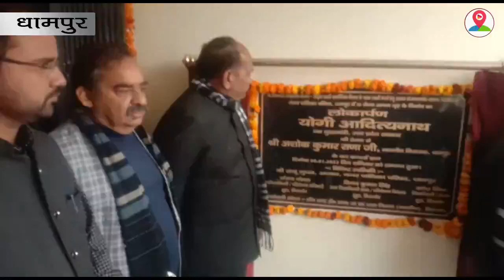बिजनौर में नगरपालिका परिषद द्वारा लाखों रुपए की लागत से बनवाए गए रैन बसेरे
बिजनौर जनपद के धामपुर में रेलवे फाटक के नजदीक नगरपालिका परिषद द्वारा लाखों रुपए की लागत से बनवाए गए रैन बसेरे का आज भाजपा विधायक अशोक कुमार राणा ने फीता काटकर उद्घाटन किया।,,,,,,,,दरसअल बिजनौर के धामपुर में नगरपालिका परिषद द्वारा बनवाया गया रेन बसेरा लगभग एक करोड़ 62 लाख रुपए की लागत से तैयार हुआ है। ,,,,,,,,वही विधायक अशोक कुमार राणा ने कहा कि यहां पर उच्च क्वालिटी के गद्दे, कंबल और दीवान बैड लगवाए गए हैं।,,,,,,,,,,साथ ही उन्होंने बताया की  दिव्यांगों के लिए भी अलग से व्यवस्था है और महिलाओं के लिए भी अलग से व्यवस्था की गई है। ,,,,,,,,,शौचालय और बाथरूम हर कमरे में अटैच है। ,,,,,,वहीँ पालिकाध्यक्ष राजू गुप्ता ने विधायक अशोक कुमार राणा को शाल ओढ़ाकर और  स्मृति चिन्ह भेंट कर सम्मानित किया। ,,,,,,,,,,साथ ही इस अवसर पर पालिकाध्यक्ष राजू गुप्ता, अधिशासी अभियंता सुभाष कुमार आदि मौजूद रहे